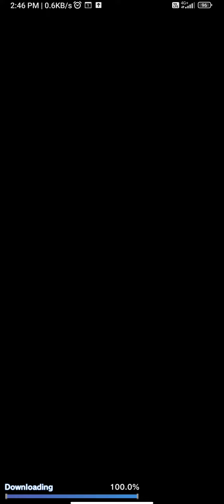did not receive a single LL in this summon truly waste